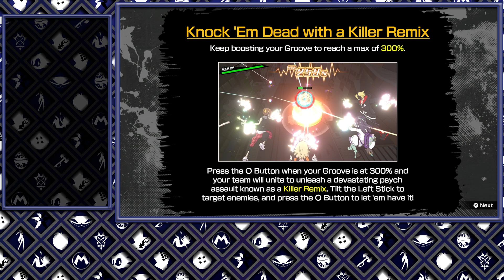NEO: The World Ends With You | Rooting For Motoi's Downfall | Part 09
It's the final day of Week 2, and we're still recovering from the knife Motoi firmly planted into our backs. So I'm kinda rooting for Susukichi kicking his head in today!